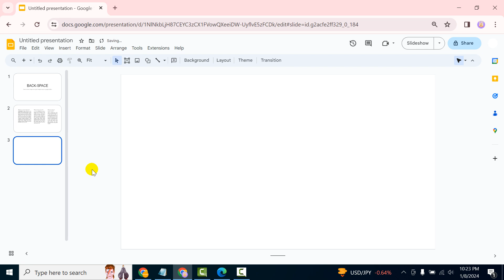How to insert image into right triangle shape in google slides